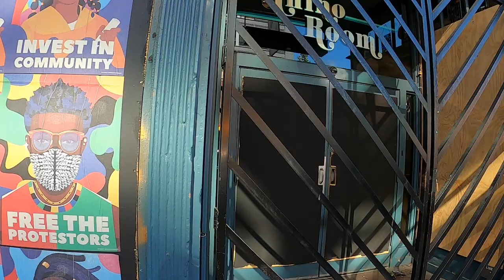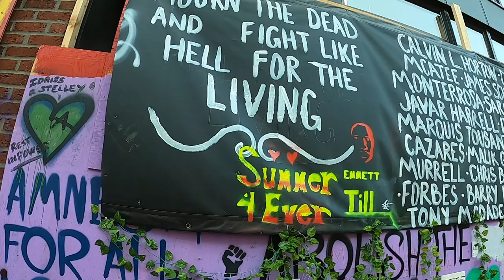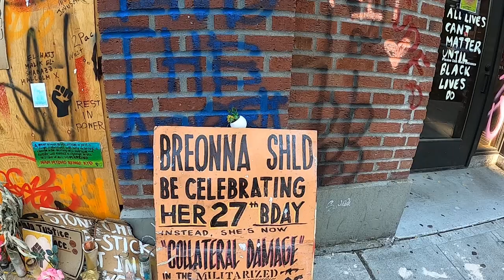Black Lives Matter Seattle Chop Art with GoPro.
Decided to see how the Chop in Seattle looked. The art reflects the true fear, hate, love and hope that we minorities have. We bleed red, we love, we feel and just want to live a life of true hope and security. No one should live with the fear of walking around and then dying for the color of their skin. Here is a song about how we feel if you don't understand. Hope you enjoy my first of many videos and truly begin to understand why we fight for equality!

Don't Shoot
Dave East
I asked my cousin why they pulled him over
He gave me a look as if he didn't know
I had my basketball and my now and laters
Ain't get along with my neighbors, I was a rough kid
Hearing sirens through my window
Them blue and red lights kept me up at night
I couldn't get enough of life
I seen this kid get arrested in the park
He was screaming he ain't do it
They ain't even let him talk
I ain't understand I'm like 10 blowing in the wind
Tryna find a park to go play, I don't know the drama
I ask my mama what do police do?
She told me stay up out they way
Go to school and get good grades
One day I'm walking in my building and they stopped me
Told me I looked just like this kid that did a robbery
And I ain't never stole nothing in my life
Maybe candy out the store or a bag of chips
Imagine this, years go by, I got a little older
My best friends in group homes, I got a little colder
I'm tryna make the varsity team, chill with Stacy and
Shop at the mall, only Ralph Lauren they'll lace me in
I had the Moncler, remember begging moms for it
Walking home from school, I almost got robbed for it
I took off, I can't go home without my jacket on
Blue and whites harassing me but I don't know what happened to 'em
Left and right I'm seeing homies get interrogated
We ain't safe where we live, this America ain't it?
High School they teaching me this the land of the free
But everything got a price, they don't answer to me
They don't answer to us, we getting tattoos
They think we criminals cause we believe that cash rules
Attitude a little different when you from the gutter
I seen a cop talk crazy to my mother
My father familiar, he told me all about 'em
Told me never go around and avoid 'em, that's if you can
Black intelligent man they worst nightmare
They'd rather have you in prison forever, they don't fight fair
Starting to think about college, I got some scholarships
I just graduated, two cops pulled me over
Tried to show my diploma, they ain't acknowledge it
Three young black males riding in the jeep
Bout to go to college, they thinking we in the street
They hate got a little bit deeper, I'm getting frustrated
A bunch of slick comments, I'm still a nigga
Even if you got millions, they still'll get ya
I played ball, I was the man on campus
Little weed up in my dorm, I got ran off campus
Then I got locked up, minor bid, it was short
Staring at my mother crying up in court
Came home, I started rapping, had to trap first
Phone ringing all night, was tryna take a nap first
Gang squad hopping out, narcotics watching
We had the weed and the pills then we got it rocking
Cameras in the projects helped us move smarter
Niggas turned butch building into the new carter
Pooch did a bid and came home the same nigga
Bully did a bid and came home the same nigga
My moms working all night, I had late dinners
Went broke tryna cope a coat, that made me hate winter
Focused up, got a deal, now this shit is real
Every time I leave the club, they hope I got the steel
We just got some weed, we just tryna chill
We just tryna eat, we just tryna build
They follow every car I try to ride in
I'm just praying this ain't the car that I die in
I guess with this hoodie on I'm a murderer
I'm just tryna buy my mother some new furniture
This attitude is programmed
Imagine getting harassed for you whole life
All day and the whole night
They say prison is the new slave ship
They don't understand we hustling so we can pay rent
Soon as they come around it feel like your luck gone
They gotta show you they power, that's why they put the cuffs on
Ain't no more weed in the car sir, the blunt gone
I got my hands ups, officer what's the problem?
Please don't shoot me sir, I just had a daughter
Look here go a